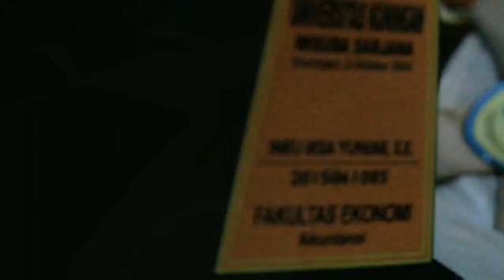25 Maret 2021